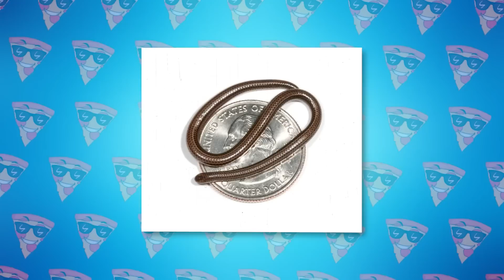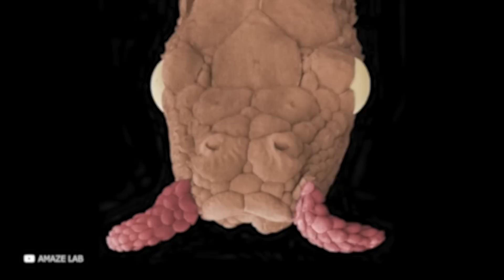King Cobra Swallows Snake - The Most Dangerous Snake in The World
The king cobra is one of the most famous snakes on the planet. Everyone probably knows about it, but is everyone aware of the fact that the king cobra loves to eat snakes? And what about its other preys and the power of its venom? You'll find out about it in this episode! Today I will show you how the king cobra swallows snakes, show its fights with different animals, and share some interesting facts about it
In this video, we watch as a king cobra swallows a snake! This video is pretty scary, but it's also fascinating. Discover the most dangerous snake in the world and learn about its fascinating habits.
If you're looking for something fun to watch in the meantime, check out our smart pizza video! Plus, at the end of the video you'll learn about the interesting animal species that we featured on the pizza.